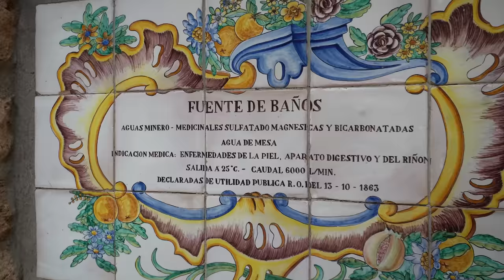Przegoniła nas POLICJA 🚔 Czy da się kamperem "na dziko" w Hiszpanii?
Przegoniła nas policja z pięknej miejscówki nad jeziorem. Czy da się jeszcze kamperem "na dziko" w Hiszpanii? Niestety jest coraz trudniej znaleźć dziką miejscówkę w Hiszpanii. W wielu miejscach są zakazy, a na dawniej dzikich miejscówkach - płatne parkingi.
Zabieramy Was na gorące źródła Montanejos (Fuente de los Baños de Montanejos).
Dzięki stałej temperaturze 25°C woda ma działanie hipotermiczne i sprawia, że kąpiel jest przyjemna przez cały rok. Choć, przyznam szczerze, że hasło „gorące źródła” kojarzyło nam się nieco inaczej i myśleliśmy, że woda w nich będzie jednak cieplejsza. Jednak kapieli nie mogliśmy sobie odmówić. Skoro ma odmładzać… 🙂

00:00 Wstęp
04:13 Las po pożarze
05:32 Pierwsza miejscówka
11:31 Przegoniła nas Guardia Civil Policja
12:26 Nowe miejsce na Nocleg
14:03 Fuente de los baños niedaleko Monenejos